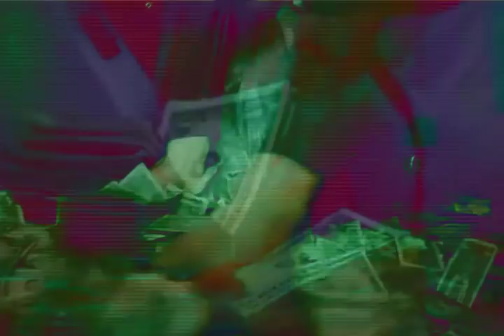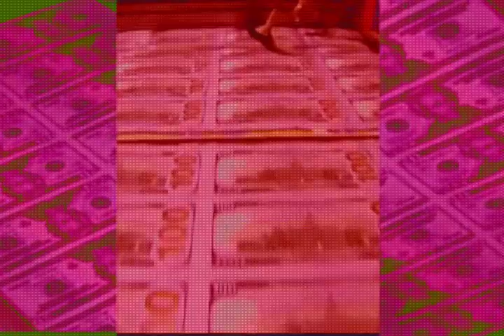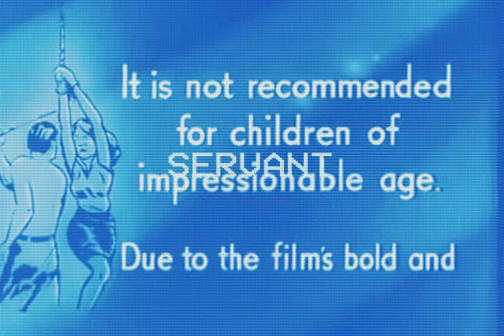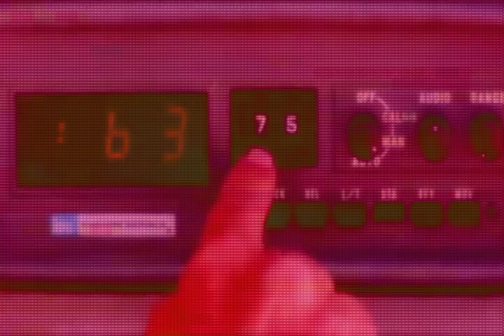Hanni El Khatib - 'Moonlight' Album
The new album, 'Moonlight,' is out now.

"Nathan ‘Nacho’ Cabrera scoured the cosmos for the most obscure, weird & feared video clips, to create a custom visualizer for Hanni El Khatib’s ‘Moonlight’ Album. Every song on the album is synched up with an exclusive video collage for an interactive journey through sound and space. An LSD laden trip to the Skate & Punk VHS Tapes of yesteryear."

Limited-Edition VHS Tape.  Only 100 copies